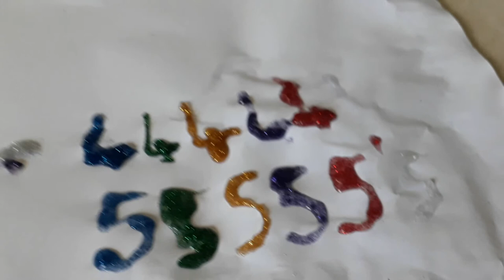Bostik Glitter Glue, How to save it when it is to thick and dry to use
This video is DEDICATED to people that have this glue that became to thick and dry to use, also a look at the Iron Garden bird. I done a couple tests to found a way to save it in the video